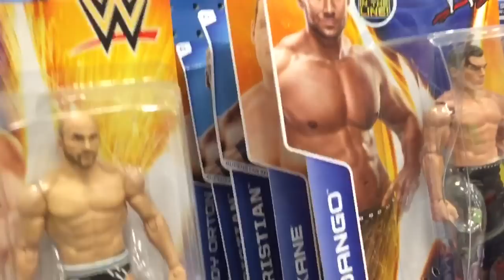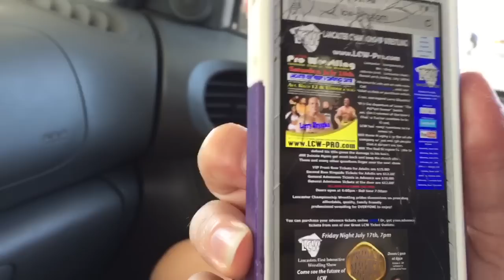HEEL WIFE RUINS DEAD BODY PRANK! Epic VACATION VLOG Part 2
Grims toy Show presents a vlog from Lancaster PA Amish Village where he embarrasses and annoys his heel wife and family on their weekend vacation. they play wwe figures in the hotel room, wife ruins a prank on the hotel staff when they wrap up blankets like a dead body, go on a horse and buggy ride and a mattel elite wrestling figure toy hunt at target!